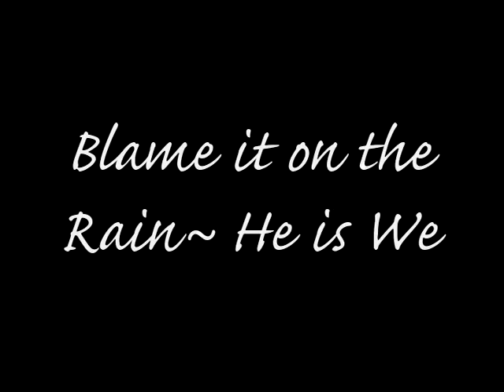Aleah's Precious Beauties Presents...MorganLeighhDarlingg ;D